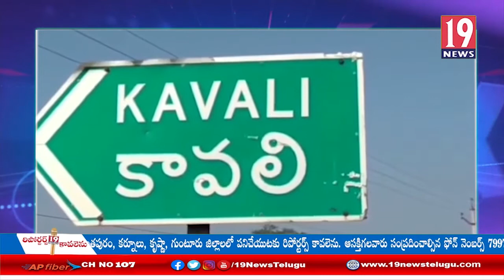కరోనా కట్టడికి అందరూ కలిసి కట్టుగా పనిచేయాలన్న కావలి మున్సిపల్ కమిషనర్:నెల్లూరు జిల్లా